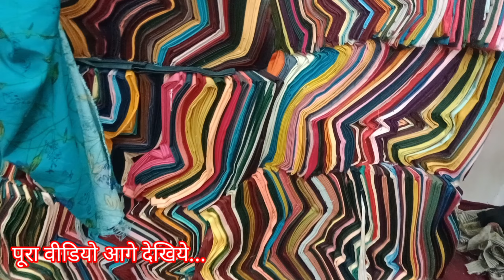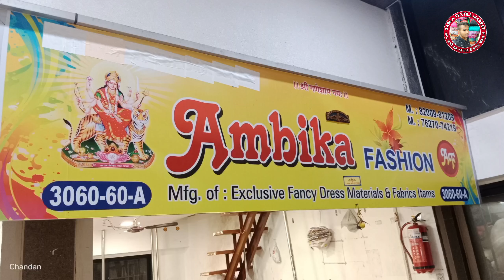फैंसी कटपीस सूरत। cotton cut piece cotton Fabrics available sasta rate sasta market surat गुजरात.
Aadress... Ambika Fashion Avadh Textile market Shop No. 3060 . 3nd floor opp... New Bombay market Sahara darwaza.

अपने शॉप की Video बनाने है तो Whatsapp करें :- 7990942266

__❤Keep Suporting ❤

✧═══•❁Keybord❁•═══✧

सबसे सस्ता कटपीस मार्केट
सूरत कटपीस होलसेल मार्केट
अहमदाबाद कटपीस मार्केट किलो के भाव कपड़ा
किलो के भाव खरीदो कपडा ! सूरत के सबसे बड़े कटपीस व्यापारी ! cut piece biggest wholesaler !
कटपीस मार्केट
कटपीस सूरत
कटपीस साड़ी
कटपीस किलोभाव

Avadh market Surat
Avadh textile market Surat
Surat market
Kardhar cutpiece Surat
Katran market mangolpuri
Kilo ke bhav me kapde in Delhi
Kapda market
Maya Mahadev cutpiece center
Ratilal cut piece center Surat
Coton fabric wholesale market
Cut piece
Cut piece wholesale
Katran market
Dupatta wholesale Surat
Fabric
Ludhina wholesale market
Sabse sasta
Suit fabric market in Delhi
Surat
Surat avadh market
Textile yatra
Aasteen ka desigan
All about fabric
Cambric coton fabric
Blouse cutting and stitching
Cloth cutting
Cotton fabric
Fabric kapda
Fancy kapda
Fabrics design
Fabric wholesale
Kanta giri fabric
Kapda
Kapda dukan
Kapde ka market
Kat wali kurti
Lot ka mal in Surat
Surat cutpiece center
Surat cutpiece market
Surat pashupati market
Surat textile
The textile bloger
Textile hub
Cutpiece
Mal

✧═══•❁Inportant Notice❁•═══✧